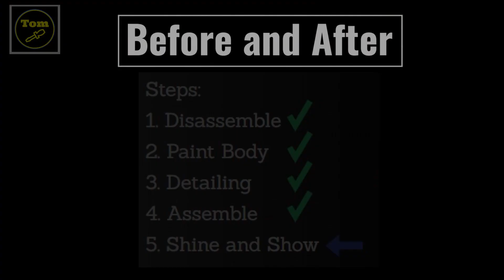Matchbox 1986 Toyota MR2 ✔ - Restore Video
In this video I give a 1986 Matchbox Toyota MR2 Pace Car a desperately needed paint job and new decals. I completely remove some of the windshield do to damage, and remove the side windows as a custom touch.
This will allow me to monetize my channel and continue to bring the channel similar content.
This restore video is edited to be a quick 5mins long.

THE TOOLS I USE/ WISH LIST (AMAZON)

DISASSEMBLY:
Shelf Healing Work Mat
Dental Picks
Paint Stripper (Enviro)

PREP:
Lyman Turbo Tumbler 600
Assorted Grit Sandpaper

PAINTING:
Paint Stripper (Enviro)
Paasche Talon TG Air Brush
Iwata Eclipse HP-CS AirBrush
Compressor w/ Regulator

Making Decals:
Water-Slide Decal Paper (inkjet)

SPRAY BOOTH:
Spray Booth

POLISHING:
Dremel 4000 Rotary Tool
Rubbing Compound
Polishing Head Wool/Felt for Dremel

DETAIL:
Paint Pens
Professional Detail Brush Set

PAINTS:
Testors Acrylic Paint Set Value Pack